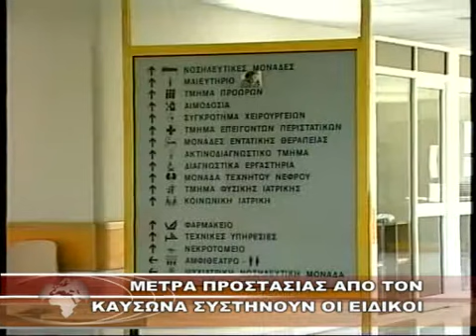ΜΕΤΡΑ ΠΡΟΣΤΑΣΙΑΣ ΑΠΟ ΤΟΝ ΚΑΥΣΩΝΑ ΣΥΣΤΗΝΟΥΝ ΟΙ ΕΙΔΙΚΟΙ